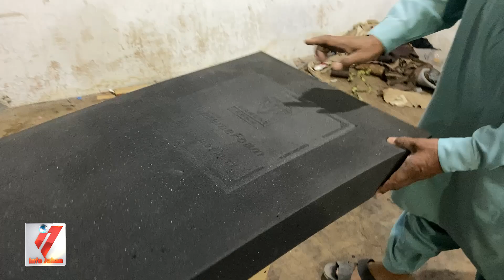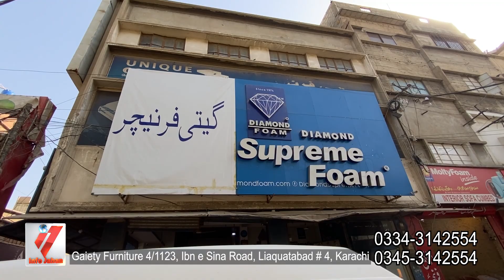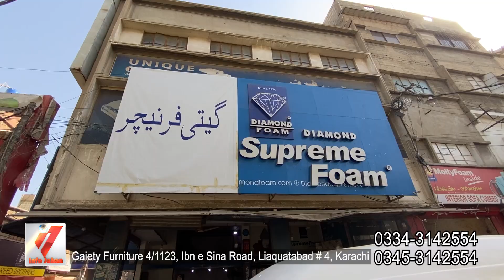Sofa Variety Price with Free Delivery | Modern Sofa Design 2023 | High Quality Sofa Set Karachi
Sofa Bed Chairs at Lowest Price in Furniture Market Karachi | Chesterfield Sofa Factory | L Shaped Corner Sofa Set | Liaquatabad Wholesale Sofa Market Karachi | Sofa Market @infojahan
GAIETY FURNITURE - 4/1123, Ibn e Sina Road, Liaquatabad # 4, Karachi
Syed Zeeshan
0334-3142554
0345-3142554